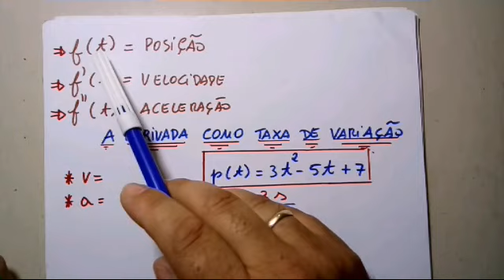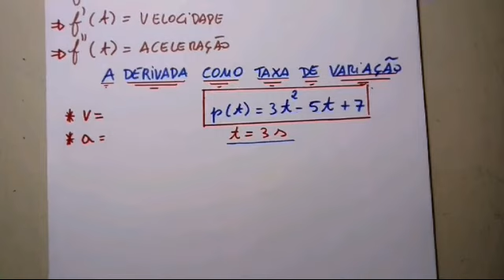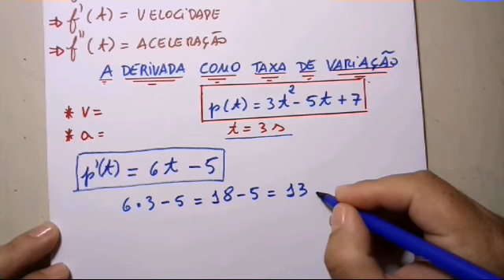Cálculo 1 - Aplicação de Derivadas - Problema 1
A posição de um corpo em movimento ao longo de um caminho linear é dado  por p(t) = 3t^2 – 5t + 7 metros. Calcule a velocidade e a aceleração no tempo t = 3s.